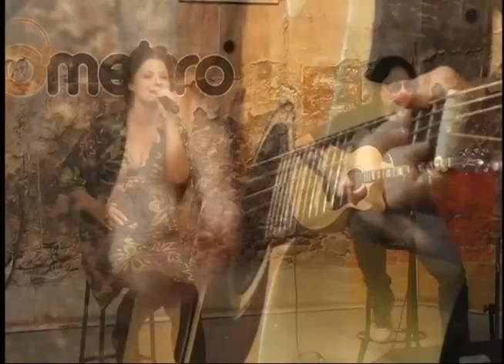Audiômetro Stella Máris, Cris Pretto, Max Lima Rádio Univates 04/04/13